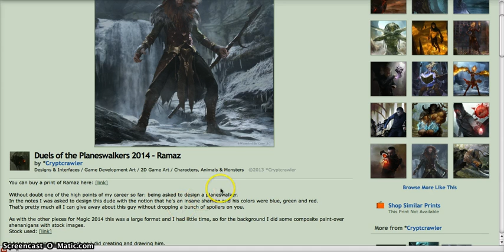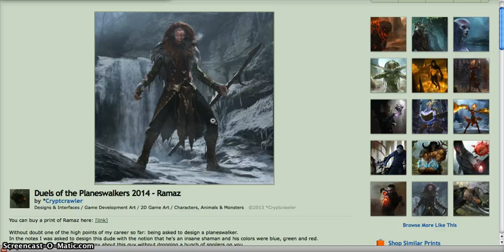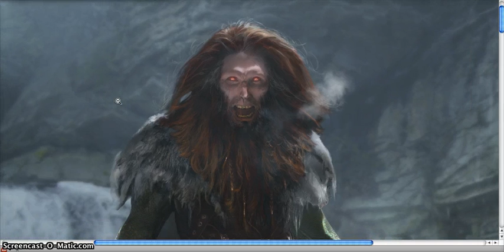Theros Musings: Three Colored Planeswalker Ramaz, Agent of Bolas?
What do you think the next 3 color planeswalker could be?